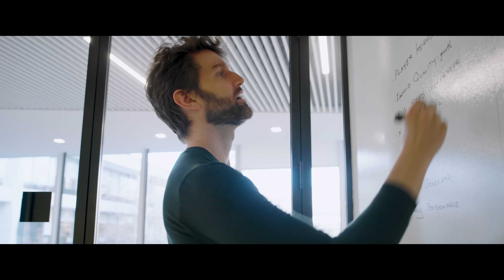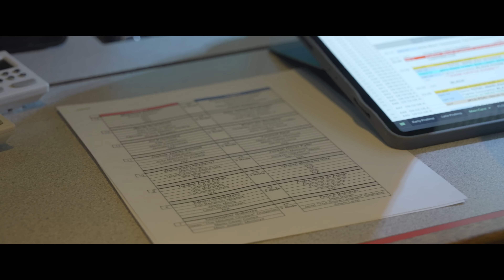The AI Behind the Octagon: How IBM watsonx Powers UFC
The action in the Octagon is faster than ever. Now, our data is too.

Go behind the scenes and see how our game-changing partnership with IBM is revolutionizing your experience as a UFC fan. We've built the UFC Insights Engine, an AI platform powered by IBM watsonx, to find the stories hidden in our 20+ years of fight data.

This technology moves us beyond simple stats. It helps our broadcast and content teams find the why behind the what—delivering deeper, data-driven narratives for every single fight.

Here’s how it works:

More stories: We’ve tripled the volume of insights our teams can generate for broadcasts and social media.
Faster analysis: Our teams can find complex stats an estimated 40% faster, letting them focus on storytelling, not just data-mining.
Smarter tech: Our researchers can ask the AI complex questions and get answers in seconds.
We're committed to giving our fans the most intelligent and engaging broadcast in all of sports. This is the next step in that evolution.

(U.S. only)

(Non U.S.)